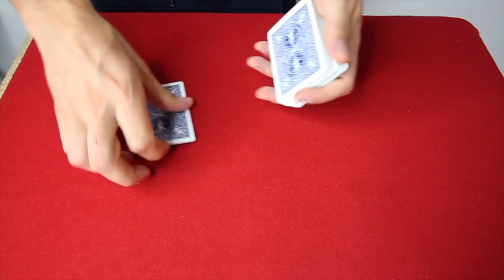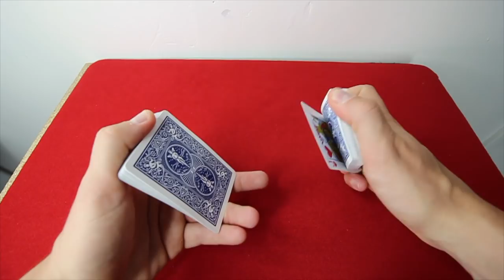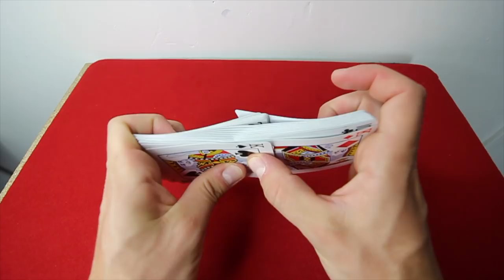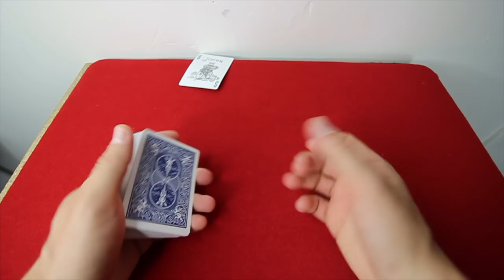LE GAGNANT DU CONCOURS EST....